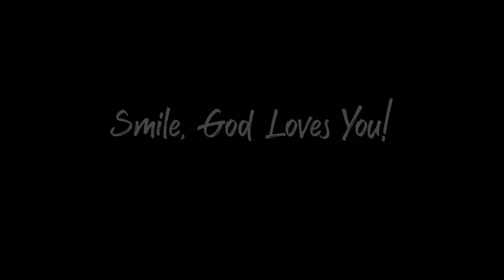LJID 2023 05 28 Words Are Valuable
28 May 2023 – Proverbs 7,8,9; Romans 9
Title “Words Are Valuable”
*Scripture: Proverbs 8:10 and 11 Choose my instruction instead of silver, knowledge rather than choice gold, for wisdom is more precious than rubies, and nothing you desire can compare with her.

Tomorrows Reading 29 May 2023 – Proverbs 10,11,12; Romans 10

We do “Life Journaling In Dash” using SOAP or Scripture, Observation, Application, and Prayer. We call our daily devotions “Life Journaling.” “Dash” is the mark on gravestones between the date you were born and the date you die. We want to make the most of our dash. Leave a comment or a question if you want to know more or if you journal yourself, please let us know.